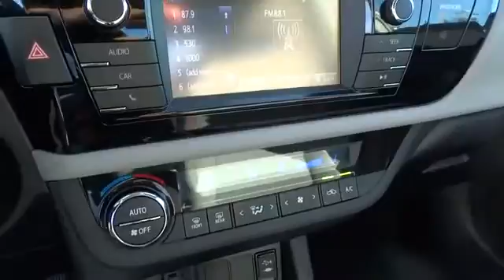2016 Toyota Corolla San Francisco, Napa, Santa Rosa, Vallejo, Oakland, CA 2008838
2016 Toyota Corolla